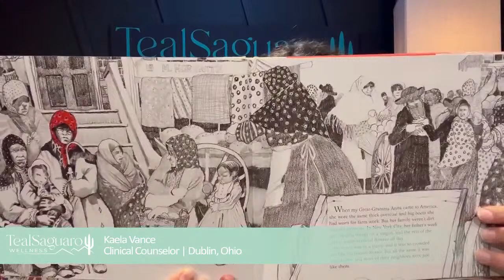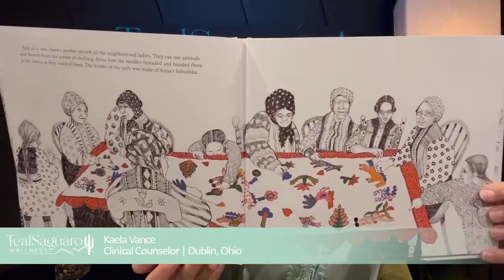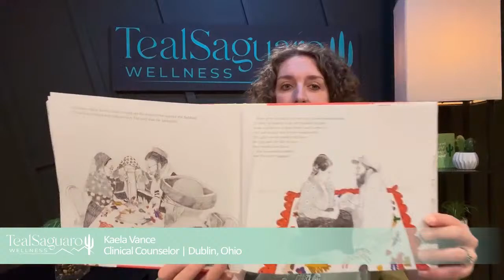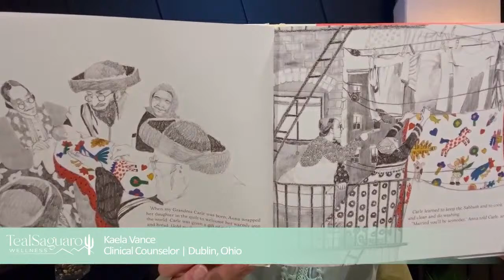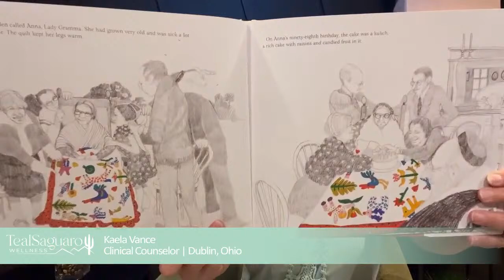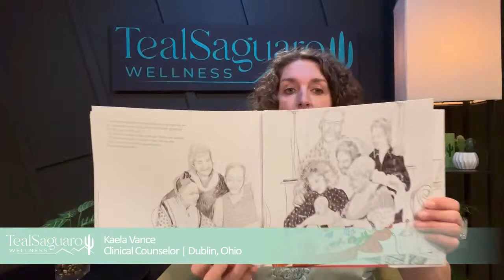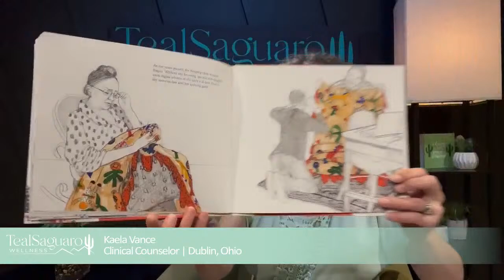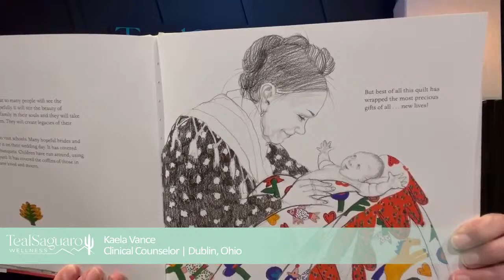Today I am reading "The Keeping Quilt" written by Patricia Polacco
Today I am reading "The Keeping Quilt" written and Illustrated by Patricia Polacco.

"We will make a quilt to help us always remember home," Anna's mother said. "It will be like heaving the family in back home Russia dance around us at night. And so it was. From a basket of old clothes, Anna's babushka, Uncle Vladimir's shirt, Aunt Havalah's nightdress and an apron of Aunt Natasha's become The Keeping Quilt, passed along from mother to daughter for almost a century. For four generations the quilt is a Sabbath tablecloth, a wedding canopy, and a blanket that welcomes babies warmly into the world. In strongly moving pictures that are as heartwarming as they are real, Patricia Polacco tells the story of her own family, and the quilt that remains a symbol of their enduring love and faith."

for more information about our counseling or to schedule a free, no-obligation, consultation.